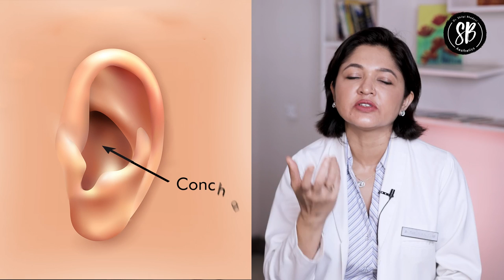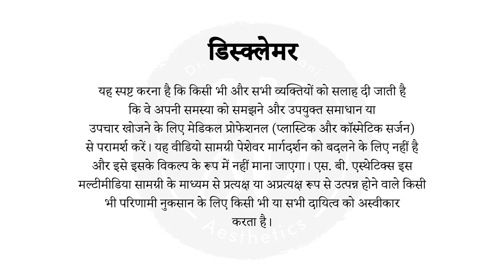What Are Bat Ears | Treatment of Bat Ears by Dr. Shilpi Bhadani | Best Plastic Surgeon in Gurgaon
Otoplasty, also known bat ear surgery, is a surgical treatment that is performed to rectify the appearance of ears that stick out too far from the head. The ears are given a more pleasing appearance as a result of this cosmetic operation.

Dr. Shilpi Bhadani, one of the best plastic surgeons in Gurgaon offers a lucid overview of the process in the video mentioning how it is performed, the appropriate age to consider having it done, the several surgical options available, and much more.

SB Aesthetics, one of the best plastic surgery clinics in Gurgaon has the requisite expertise and know-how in performing this coveted surgery.

Address:
𝐀𝐛𝐨𝐮𝐭 𝐃𝐫. 𝐒𝐡𝐢𝐥𝐩𝐢 𝐁𝐡𝐚𝐝𝐚𝐧𝐢
(Best Cosmetic Surgeon in Gurgaon)
Dr. Shilpi is a reputed expert in Plastic Surgery with a specialization in aesthetic/ cosmetic surgery of the face and body. She is known as one of the best Plastic Surgeons in Gurgaon.

Over the years she has performed numerous successful liposuctions, breast reshaping surgeries, full body contouring, mommy makeovers, tummy tuck surgery, rhinoplasty, facelift (surgical & non-surgical) and scar revisions.

She has a special inclination towards cosmetic procedures and specializes in hair transplant, face rejuvenation, fillers, facial peels, and mesotherapy. Thus, making her renowned as the Best Cosmetic Surgeon in Gurugram.